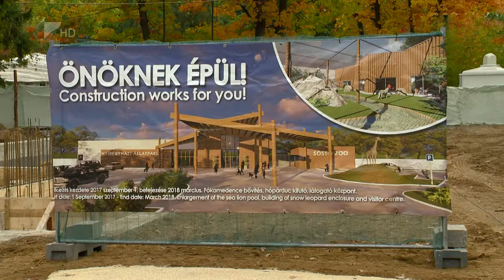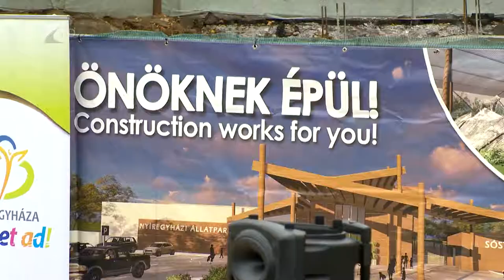Alapkőletétel - Kölcsey Tv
Letették az új látogatóközpont és hópárduc kifutó alapkövét a Nyíregyházi Állatparkban. A beruházás a Terület- és Településfejlesztési Program keretében több mint 380 millió forintból valósul meg 2018. márciusáig. Az új épületekkel a látógatószám növelése mellett a térség turisztikai vonzerejét is erősíteni szeretnék.